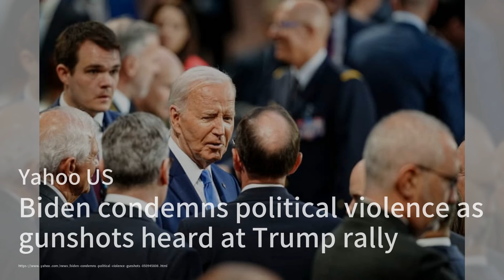驚魂一刻！特朗普賓州集會遇襲，拜登譴責暴力；世界領袖齊聲譴責：特朗普遇襲震驚全球；特朗普耳部受傷，暗殺未遂引發政治風暴：世界領袖20240714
歡迎來到我們的《世界領袖》節目，我是你們的主持人:吳龍虎。今天的新聞非常震撼，我們來看看發生了什麼事。首先，前總統特朗普在賓夕法尼亞州的一場集會上遭遇了暗殺未遂事件，現場一片混亂。特朗普本人僅受輕傷，但這次事件已經造成一人死亡，兩人重傷，嫌犯被特勤局擊斃。拜登總統迅速譴責了這次暴力行為，並表示這樣的事情在美國絕不能容忍。世界各國領袖也紛紛表示震驚和關切，英國首相基爾·斯塔默、澳大利亞總理安東尼·阿爾巴尼斯和以色列總理本雅明·內塔尼亞胡都表達了對特朗普的支持。這次事件引發了對美國政治暴力的廣泛討論，前總統奧巴馬和克林頓也對這次暴力事件表示譴責。特朗普的支持者們則表示，他們的領袖絕不會停止為拯救美國而戰鬥。請大家繼續收看詳細內容。